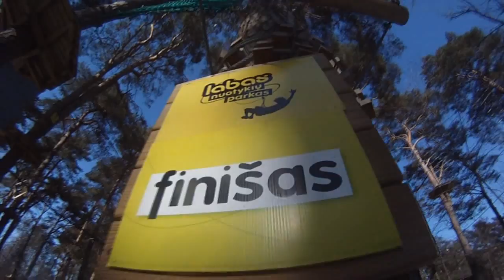Labas nuotykių parkas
Labas nuotykių parkas Vilniuje yra puiki vieta leisti laiką su draugais ar šeima.

Movie Maker: EdmisLT
Shot entirely on GoPro!
Music: Two Door Cinema Club - Something Good Can Work (RAC Remix)
Location: Lithuania